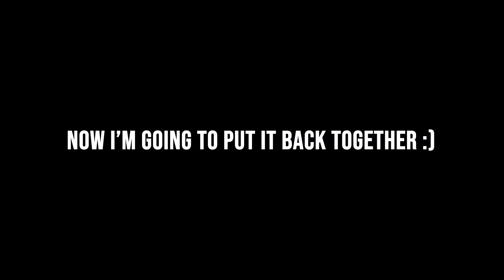How To RESTORE Your RC Car | 🔥SIMPLE & CHEAP HACK!🔥 | Deep-Cleaning | DEERC 9300 High Speed RC Car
In this video I will be RESTORING the Deerc 9300 RC car and doing a deep clean and maintenance.

RC Car: Deerc 9300 High Speed Off-Road RC Car 1:18

REMEMBER TO SMAAASH THAT LIKE BUTTON AND THE NOTIFICATION BUTTON!